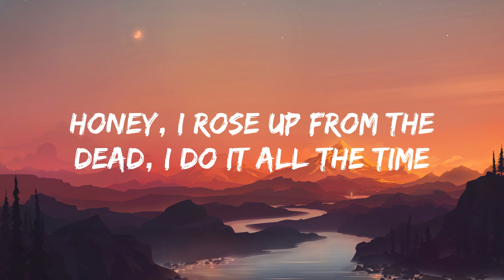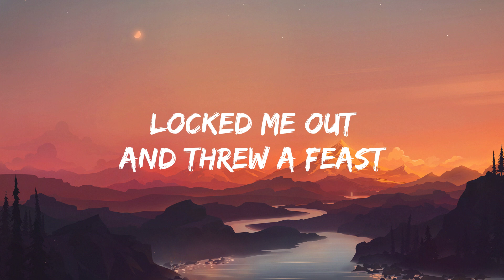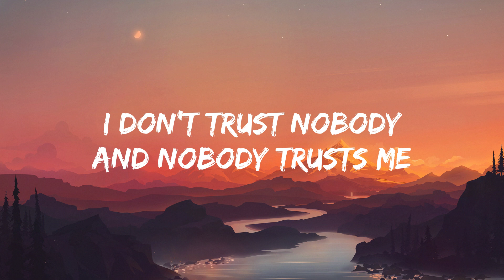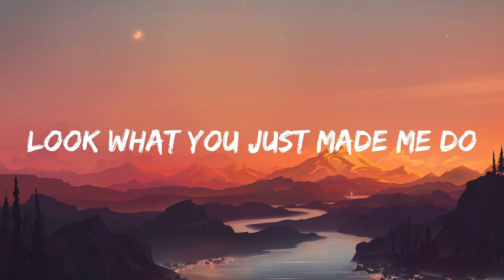Taylor Swift - Look What You Made Me Do (Lyrics)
(Lyrics)